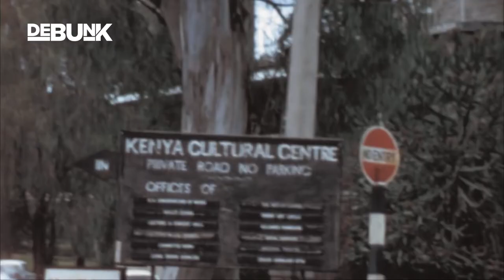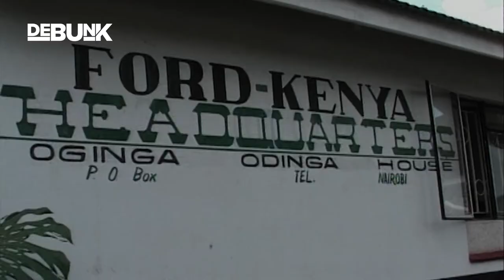The President’s on the Line and Other Short Stories; Moses Wetangula.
The Presidential Series, through the eyes of Moses Masika Wetangula.

After the 1992 general elections, Kenya developed a strong opposition team, that President Moi and KANU considered a headache.

Moi called Wetangula and nominated him to parliament to, in Moi's words, "keep parliament under control."